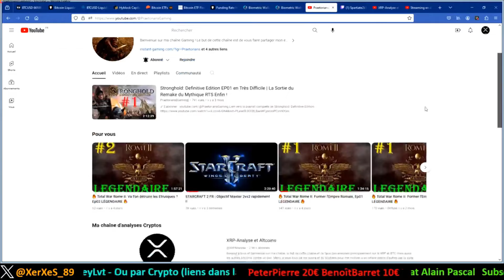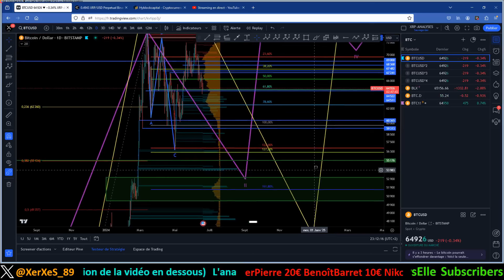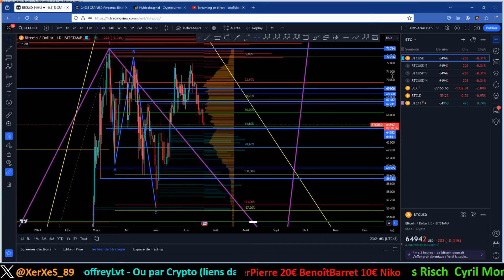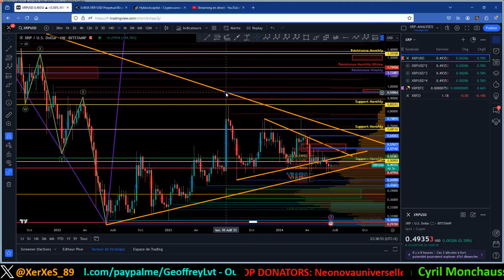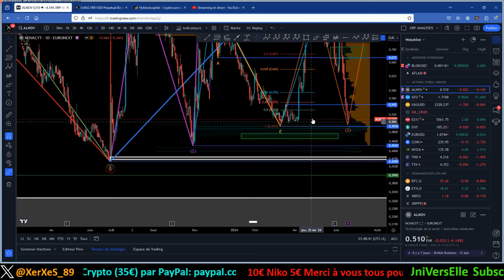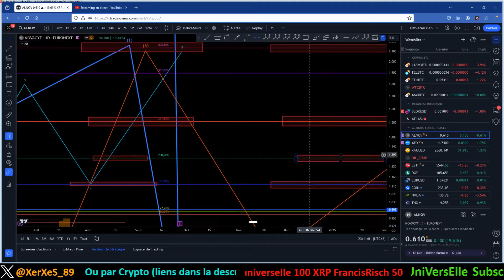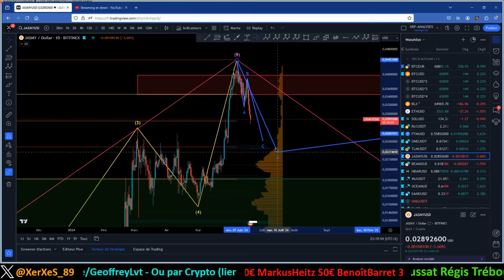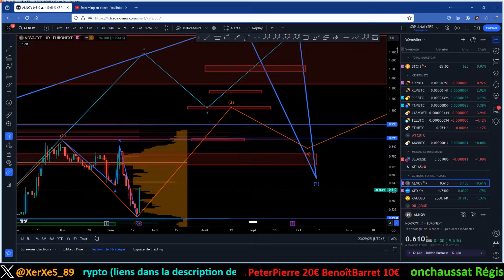🤑🔥🚀 Analyse du BTC, XRP, JASMY & NOVACYT qui devient très intérressent !! 🤑🔥🚀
- Lien de ma chaîne de Gameplay - Let's play :    / @praetoriansgaming